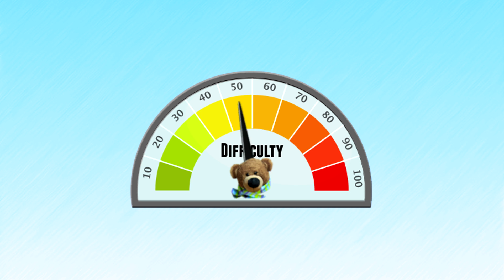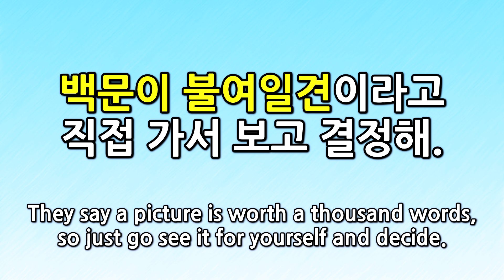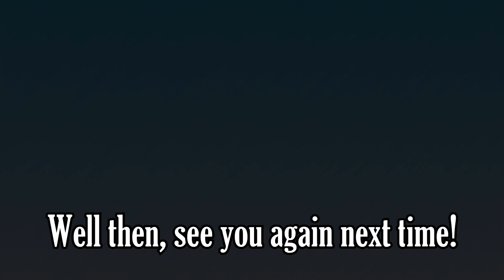Korean Phrases Ep. 53: 백문불여일견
Let’s learn how to use the idiom “백문불여일견.”